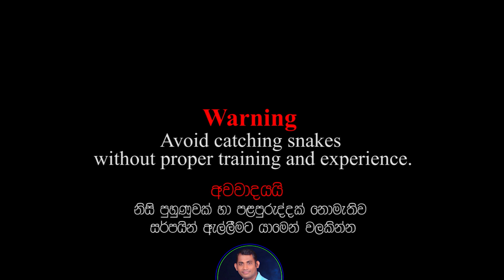The cobra hiding under the water tank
The cobra hiding under the water tank - Snakes Guardian